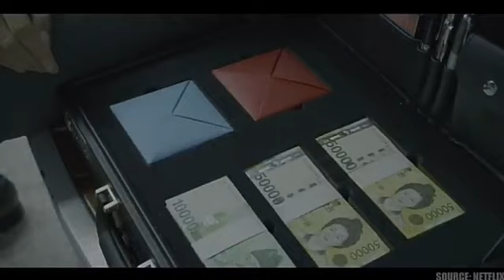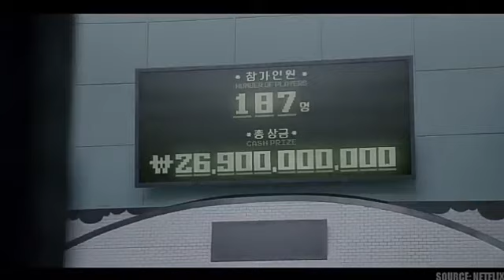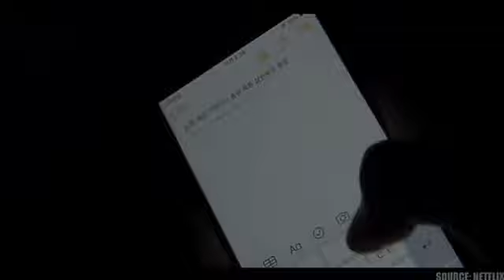SQUID GAME|SEOSON-1|FULL RECAP|SINGLE WATCH|MALAYALAM DUBBED EXPLANATION